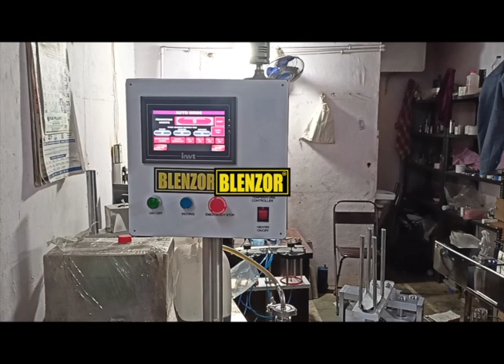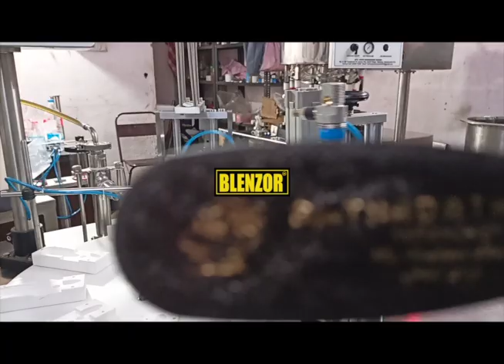Honey Spoon Filling Sealing Packing Machine